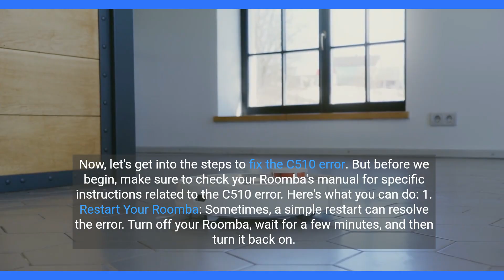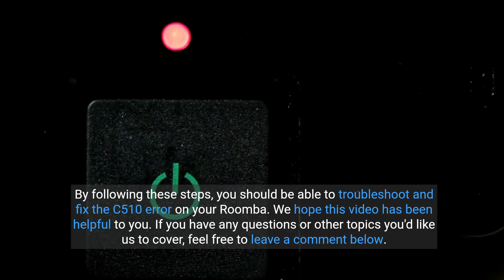How to Fix Roomba Error C510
Encountering the C510 error on your Roomba? Watch our step-by-step guide to troubleshoot and fix the issue, so your Roomba can get back to cleaning without a hitch.